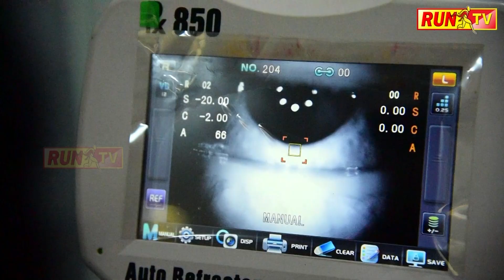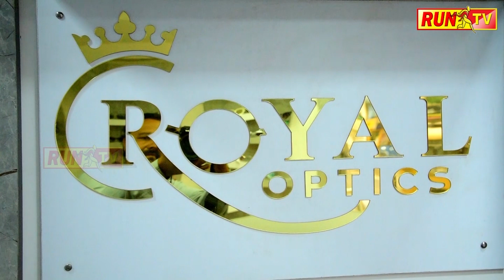ಉತ್ತರ ಭಾರತದಲ್ಲಿ ಮುಂದುವರಿದ ಶೀತಗಾಳಿ, ಚಳಿ